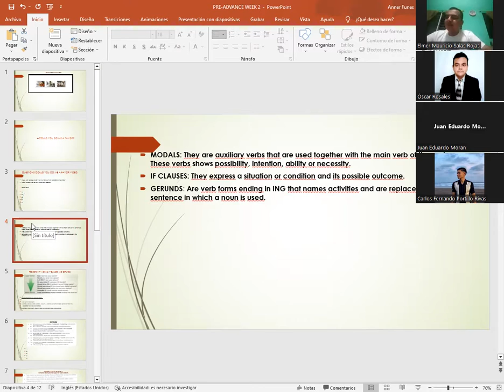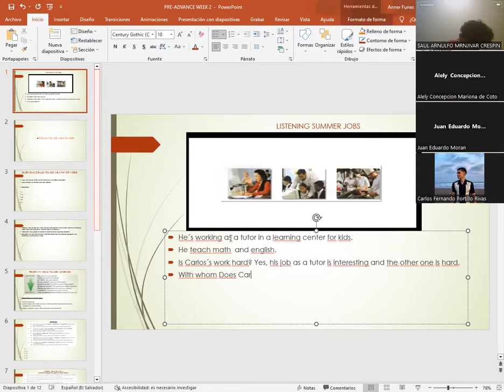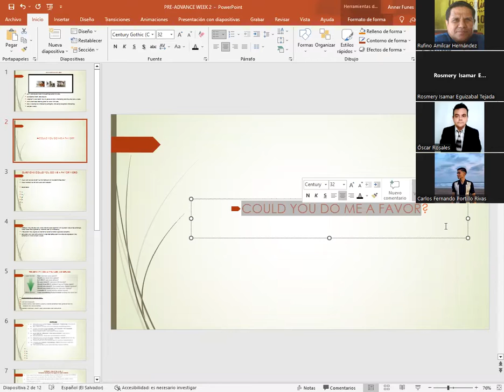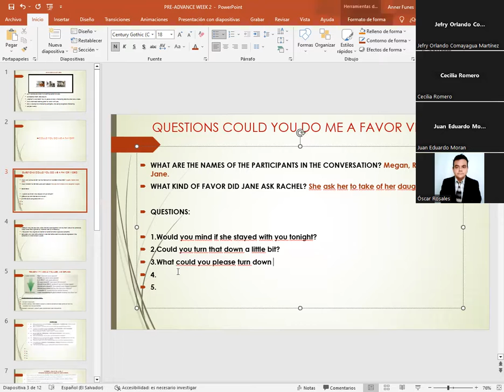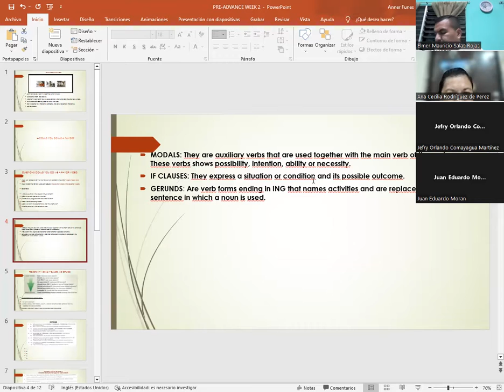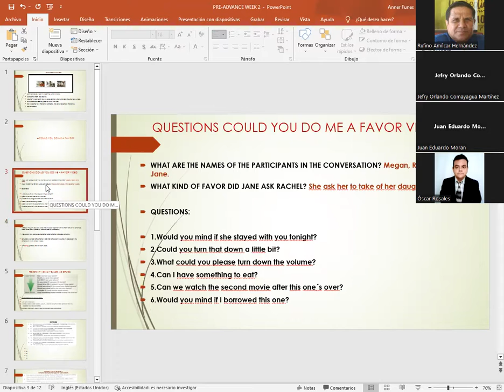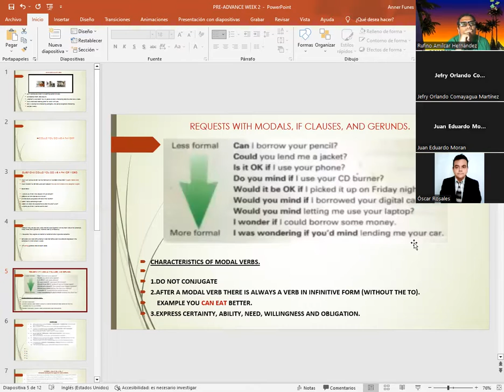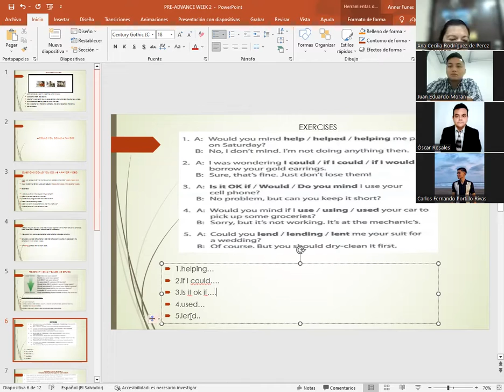SESION 05-24-4-23-PA1-01-8-9-PM-04-23-CATACHO-SUMMER JOBS/COULD YOU HELP ME OUT?